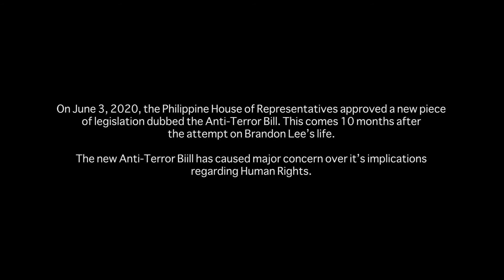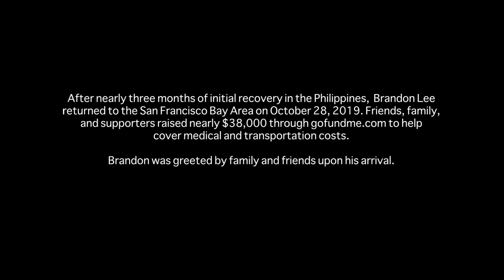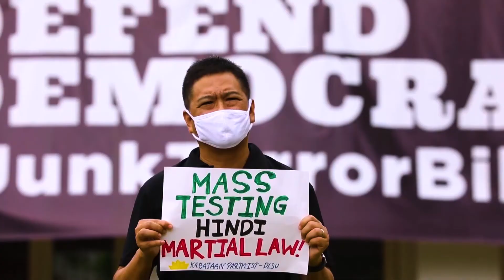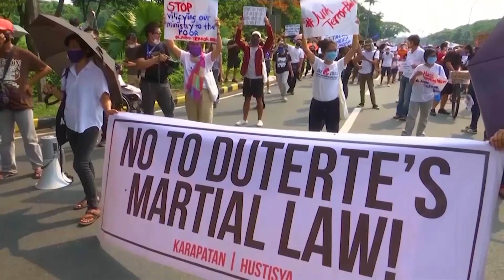SF Activist Brandon Lee: To Unconditionally Serve the Philippines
On June 3, 2020, the Philippine House of Representatives approved a new piece of legislation dubbed the Anti-Terror Bill. This comes 10 months after the attempt on Indigenous Rights Activist and San Francisco native, Brandon Lee’s Life. The new Anti-Terror Bill has caused major concern over its implications regarding human rights.
The Anti-Terror Bill is still awaiting Philippines President Dutere’s signature.
Producer/ Director/ Editor- @jeremiahysip
Producer- @mrconclara
Writer- @miggy_vanilly
Lighting- @da_eel
Casting/ coordinator- @amyra.soriano
Actors- @j.o.w.y @giantheart415420 @djn00ne
Additional footage provided by @dnnll_faith @kimrequesto @kodaoproductions @peoplepowermedia
Thank you @jessickant @bayan_usa @lfssfsu @bindlestiff_sf
Thank you Brandon for sharing your story and for all the work you do for the community and for the Filipino People. Mabuhay ka🙏🏾✊🏾